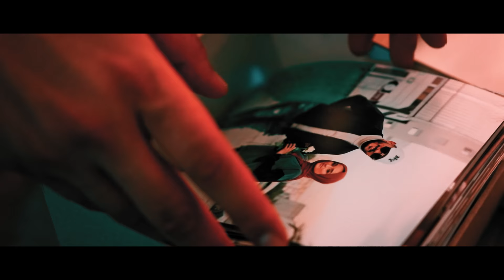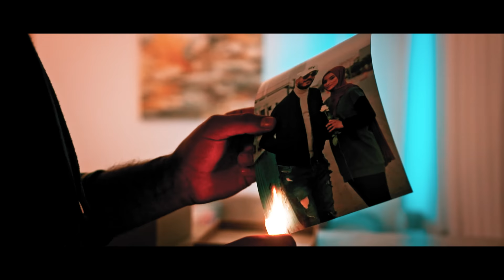Khaled Lartiste - Wrasek Ya 3youni (Official Music Video) | وراسك يا عيوني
Music video by: BENJA PROD
Artiste: Khaled Lartiste